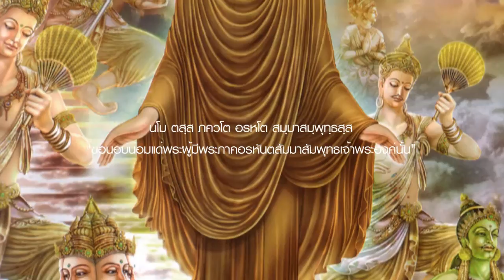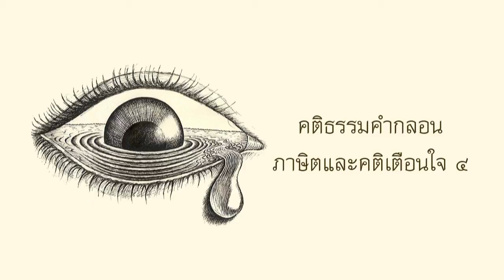คติธรรมคำกลอน ภาษิตและคติเตือนใจ ๔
พุทธวิธีคลายโศก - คติธรรมคำกลอน ภาษิตและคติเตือนใจ ๔
ธมฺมวฑฺโฒ ภิกขุ วัดโสมนัสวิหาร

ภาพประกอบ : พระพุทธเจ้าเสด็จลงจากดาวดึงส์สวรรค์ ผลงานของ อ.กฤษณะ สุริยกานต์, Ocean of Sorrow ผลงานของ Javad alizadeh